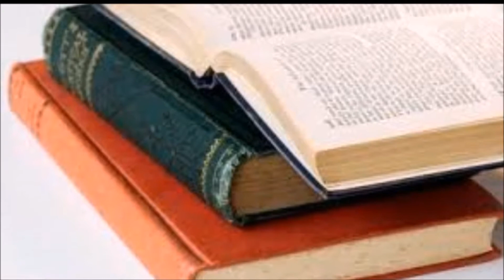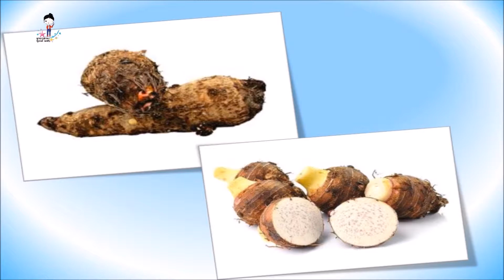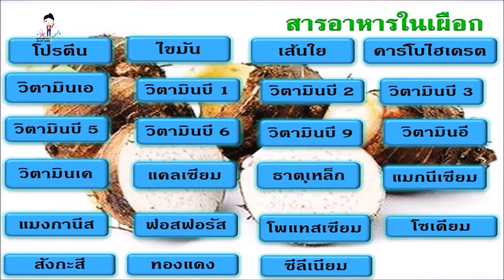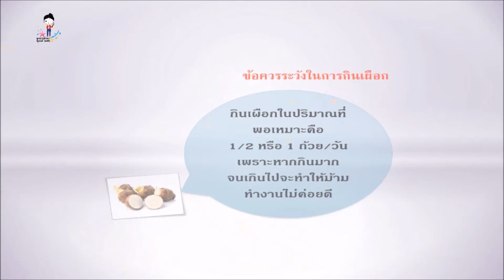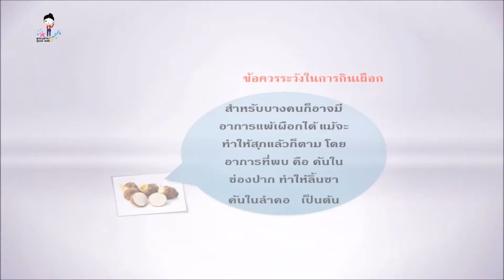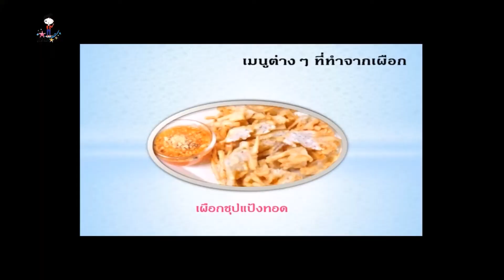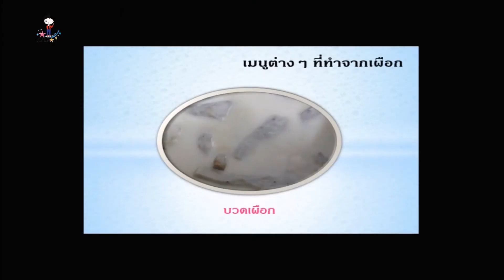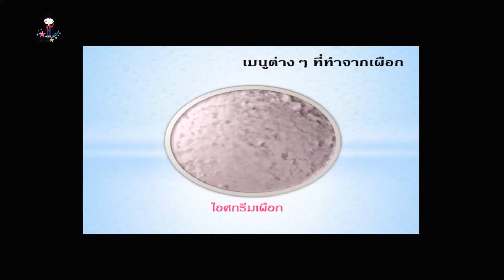ประโยชน์เผือกและข้อควรระวังคุณค่าทางโภชนาการของหัวเผือกดิบThai herbs for health